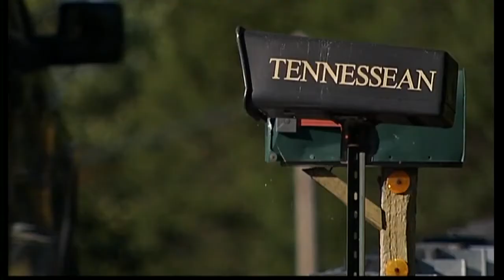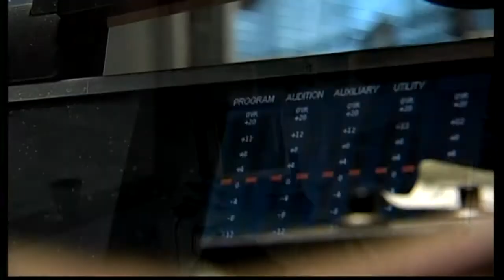Obama on the rack over US government shutdown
Barack Obama has been meeting Republican senators in the latest attempt to find a way out of the stalemate that has kept the federal government shut for eleven days, and threatens to cause the US to default on its debt. .